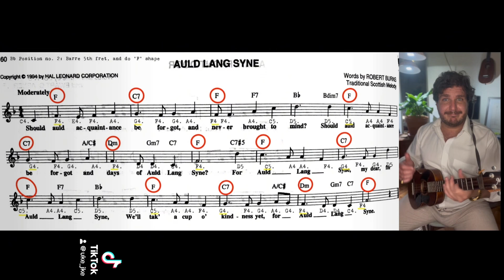Auld Lang Syne - Advanced Ukulele Tutorial w/ Lyrics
This is a simple song but with an advanced spin to it. Give it a whirl, and let me know if you can hang with this tune!